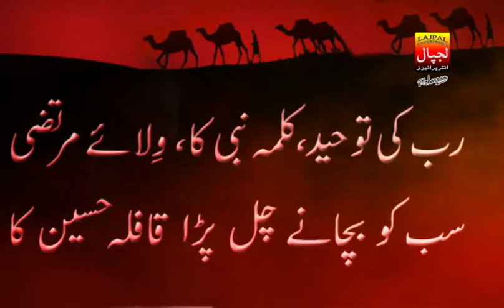Din Bachaya Bhin Bhira | Hussain Bux Kaheri | Siraiki Noha 2017-18 | Lajpal Enterprises